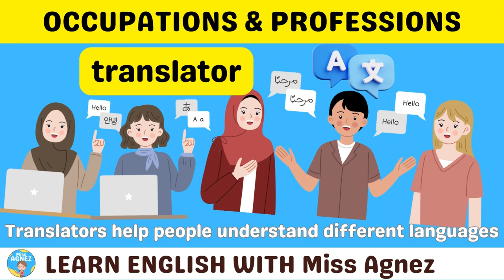31+ Professions and Occupations Vocabulary With Examples and Pictures | Fun English with Miss Agnez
31+ Professions and Occupations Vocabulary With Examples and Pictures | Fun English with Miss Agnez

List of Jobs! List of different types of jobs and occupations with pictures and examples. Talking about work is one of the most common types of conversation in any language and so it is important to be able to recognize and discuss various types of jobs.

This might be in order to talk about what you do for work or to be able to talk to others about their jobs as well as being able to understand conversations where careers are being discussed.

astronaut
 - The astronaut goes to space in a rocket
doctor
 - Doctors help sick people feel better
nurse
 - Nurses take care of patients in the hospital
teacher
 - Teachers help students learn new things
engineer
 - Engineers design and build things like bridges
lawyer
 - Lawyers help people with legal problems
police officer
 - Police officers arrest criminals
firefighter
 - Firefighters bravely put out fires
chef
 - The chefs cook delicious food in the restaurant
accountant
 - Accountants help people with their money
architect
 - Architects design buildings and houses
electrician
 - Electricians fix electrical problems
plumber
 - Plumbers fix leaky pipes in houses
scientist
 - Scientists study things to learn new facts
musician
 - The musicians play guitar, bass, and drum
writer
 - The writers work on novel and movie scripts
actor/actress
 - Actors and actresses perform in movies and plays
dentist
 - Dentists help keep our teeth healthy
veterinarian
 - Veterinarians take care of sick animals
psychologist
 - Psychologists help people with their feelings
journalist
 - Journalists bring updated news on media
professor
 - Some professors teach students at universities
coach
 - Coaches help athletes train and improve their skills
carpenter
 - Carpenters build things with wood
waiter/waitress
 - Waiters and waitresses serve food in restaurants
driver
 - The driver transports goods from one place to another
gardener
 - Gardeners grow plants in the garden
translator
 - Translators help people understand different languages
receptionist
 - Receptionists answer phones and welcome guests
pharmacist
 - Pharmacists give people medicine at pharmacy
seller
 - Fruit sellers display fresh fruits at markets

Professions and occupations vocabulary, English learning with job examples, Educational videos for career awareness, Job titles with pictures for kids, Fun English lessons on professions, Learning about careers in English, Miss Agnez educational content, Vocabulary building with job terms, English language education for children, Fun and engaging occupation lessons, Career terms for young learners